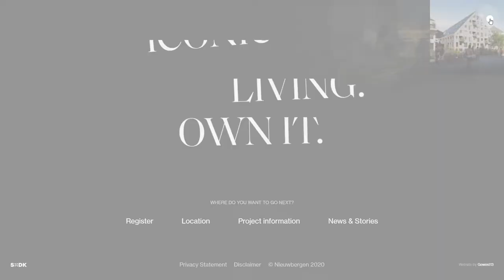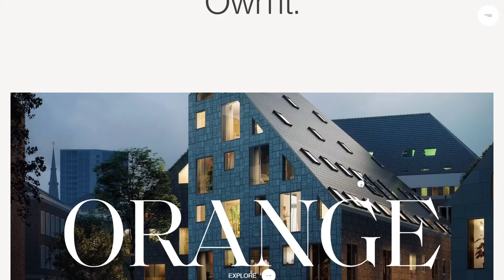Nieuw Bergen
Nieuw Bergen By Gewest13 From Netherlands
Presentation of an exceptional residential area project in the heart of Eindhoven